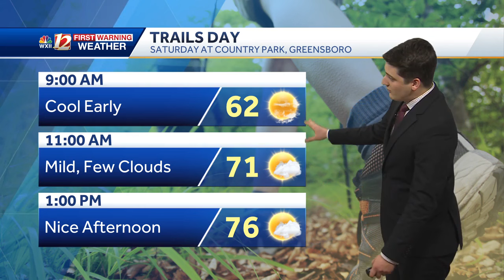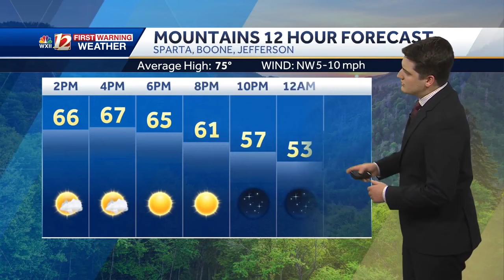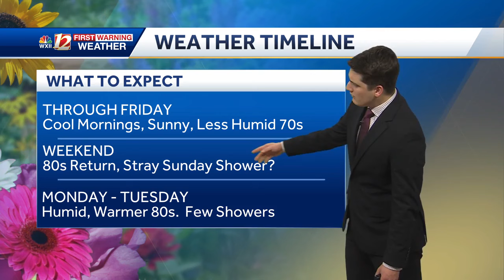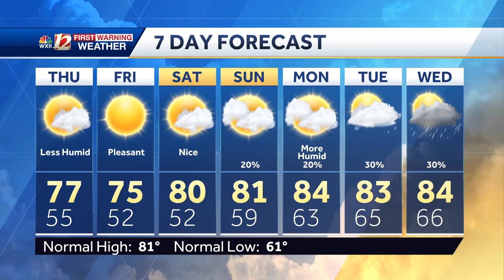WATCH: Comfortable temperatures, low humidity to finish off the workweek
Meteorologist Dylan Hudler has a look at your Thursday afternoon forecast.